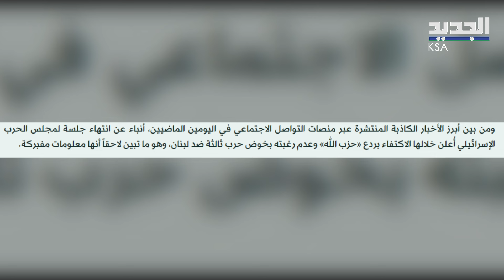بين النّفي والـتأكيد أخبار تخض الرأي العام والجديد تحسم..هل وافق الحـ ـزب على وقف إطلاق النـ ـار؟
حـ ـرب مستعرة تأكل الأخضر واليابس واللبنانيون مهجرون من بيوتهم، أخبار مضللة وإشاعات تنتشر كالنـ ـار في الهشيم وتزيد من قلق اللبنانيين، رسائل ملـ ـغو مة عبر الواتساب وبيانات مفبركة وتضارب في المعلومات حول مفاوضات لوقف إطلاق النـ ـار.. فما هي صحة هذه المعلومات؟